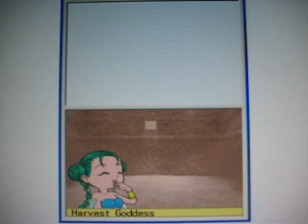Harvest Moon DS Cute - Getting the Last Wonderful Stone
This is in the 4th mine, and I was getting my last wonderful stone to ask the Harvest Goddess to give me an item. There are 9 Wonderful Stones to collect, and each one is on different floors in rocks. The item was the Harvest Goddess's Gift, which is a white flower. It's only purpose is to raise your Farm Rank by 1 everyday if you keep it in your rucksack all day and all night. Same with the Witch Princess' gift.

Rumor says that if you collect 10 goddess gifts, she will ask you who you like and raise that person's AP. (Has been done, and it's true.) I'm trying to see this rumor for myself. So far, I have 8 of them, including the one in the video. Until I get the 10th one, I will post another video involving this rumor.

Edit: A Nothing happened when I got my 10th gift. Probably because I was already married. So no new video for you.

Do not ask me any questions regarding the mines or wonderful stones. Click on the links above, please. They are there for a reason. Thank you.